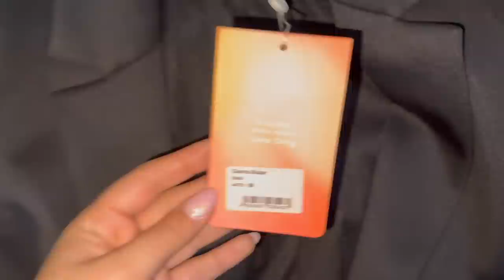UN WEEKEND IN GIRO PER VENEZIA 💗🗺️// ally&aury le esploratrici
-ally frequenta il quarto anno di liceo classico con potenziamento area scientifica web
-aury frequenta il secondo anno di economia e gestione aziendale alla cattolica